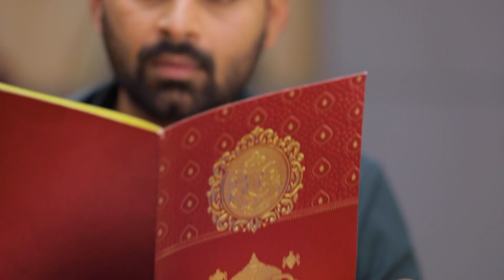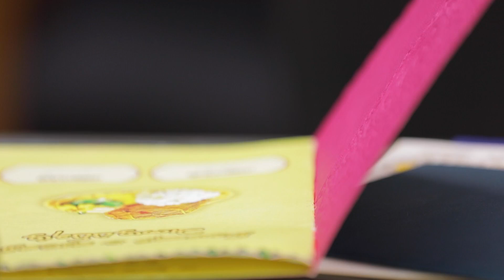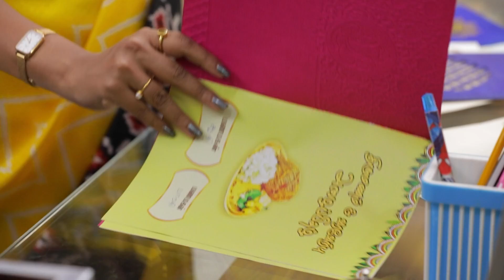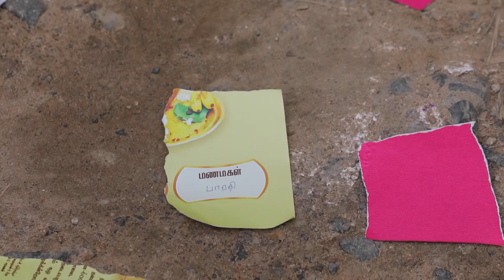Keshavan Argues with Aadhi - Idhayam - Full Ep 69 - Zee Tamil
Aadhi writes Bharathi's name on the wedding invitation. He denies it when Keshavan spots Bharathi's name and argues with him. Parvathy considers it an ill omen when the puja plate falls.

Show Name : Idhayam
Producer/Star Cast : Richard Jose, Janani, Puviarasu, Annie, Anil Sundar, Gugan Manohar janani

Bharathi donates Vasu’s heart after his sudden death, giving Aadhi a new lease of life. When Aadhi goes to thank her, he feels an instant connection with her. Will this be the beginning of a new bond?

Click here  watch Webisode on YouTube ►PLjRBtkHHXJjTP1S4GFTgKgGEWJn6K5Ofp
Click here  watch Quick Recap on YouTube ►PLjRBtkHHXJjQUw_SXqH6NqO3nLj6k4NyR
Click here  watch Week In Shorts on YouTube ►PLjRBtkHHXJjQmlQHhCvtbkzSalS3Q4Mf-